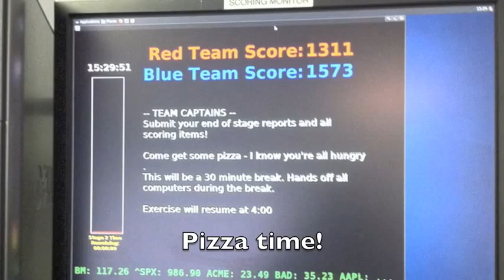ICS Cybersecurity Advanced Training Day 4